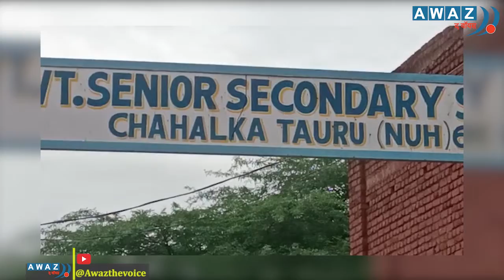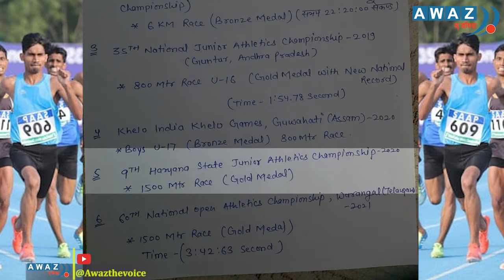Kaun hain Mewat ka 'Flying Boy' Parwez? || Awaz the voice